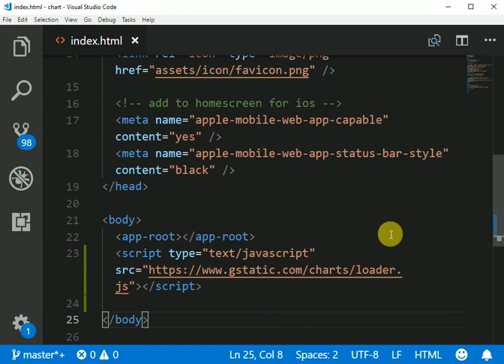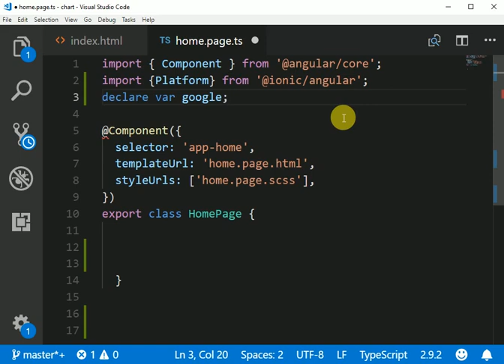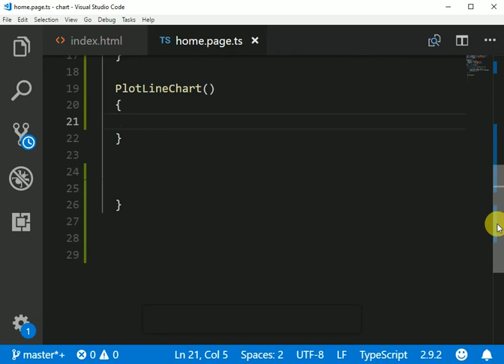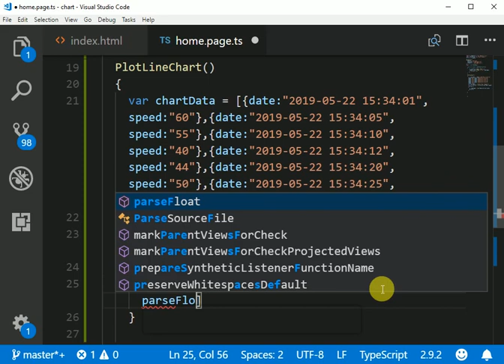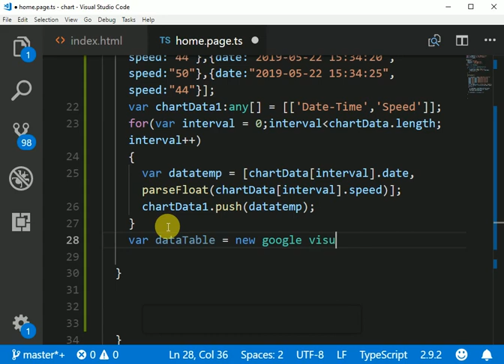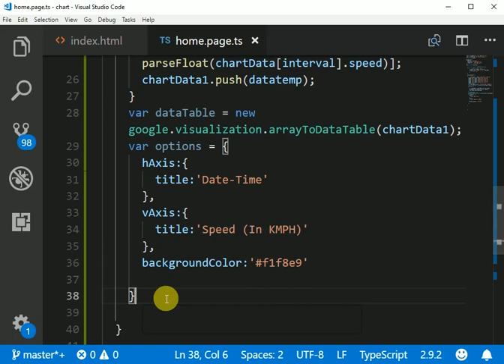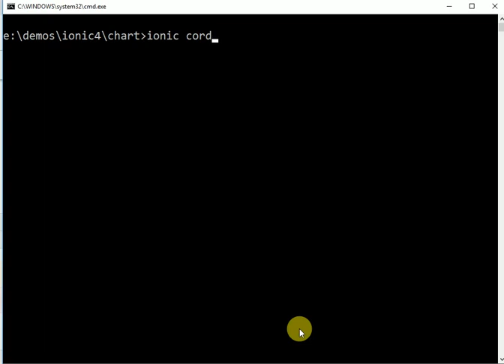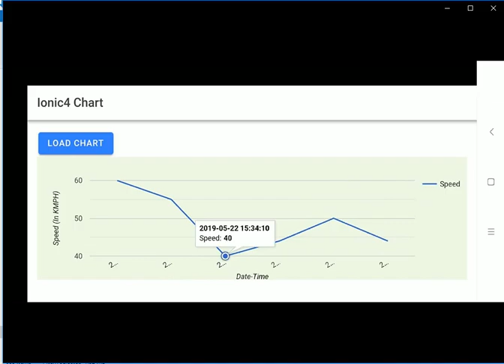Drawing chart in ionic4 app